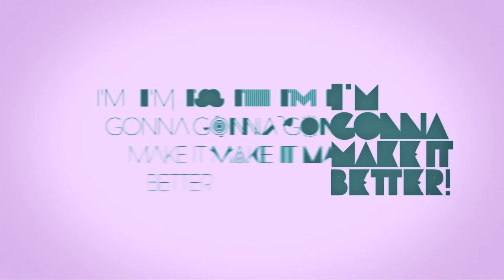TV8 Ident: Make It Better